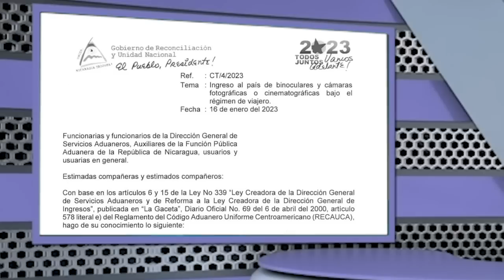Murillo se retracta; Pruebas de conspiración, y cantos de tortura a Rubén Darío, en Fuera de Broma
Te presentamos lo mejor de las noticias satíricas de la semana en Fuera de Broma, en esta ocasión: Murillo se retracta; Pruebas de conspiración de los sacerdotes condenados, ¿por qué Ortega no asistió a la Celac, y cantos de tortura a Rubén Darío.